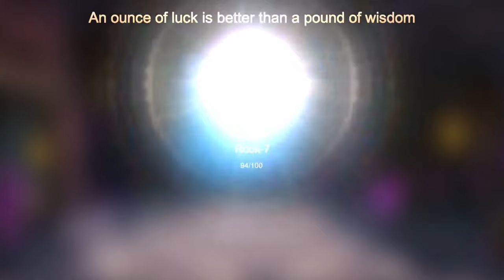SYNERGY SUNCHASER WITCHER SUMMONING A HORN TOTEM TO MORE SURVIVED !!! - Auto Chess Mobile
00:00 Opening dan Intro
00:15 Round 1 (Early Game)
07:45 Round 10 (Rock Golems)
12:26 Mid Game R15 (Wolf Pack)
17:32 Round 20 (Lethal Ursa)
22:10 Round 25 (Wild Wing Ripper)
27:21 Late Game R30 (Thunderhides)
32:10 Round 35 (Black Dragon King)
36:09 Battle Evalution